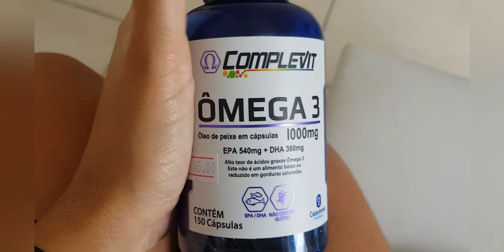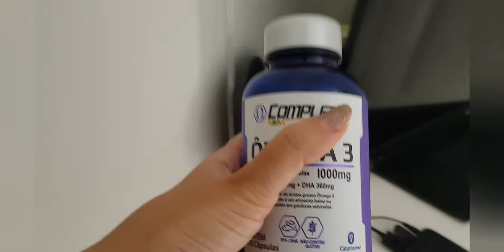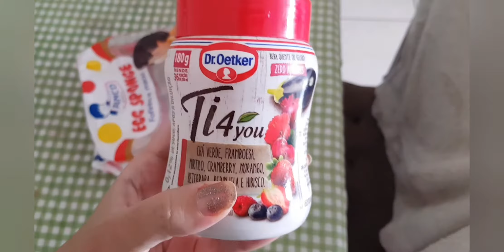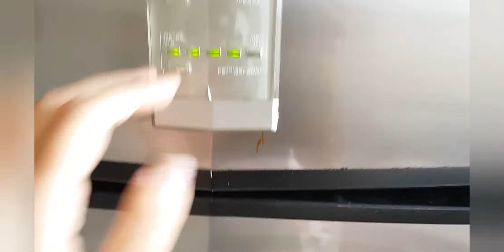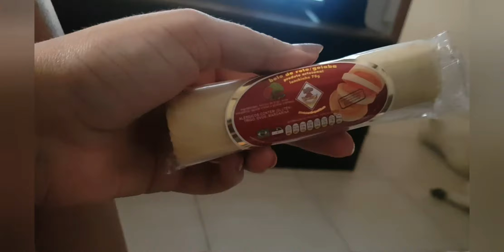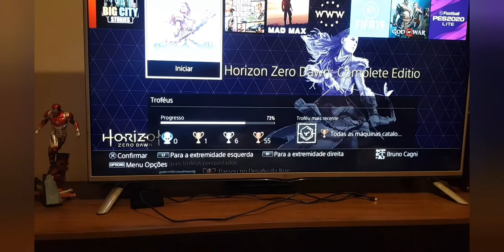Vlog: Pizza de Frigideira + Cortando a grama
Instagram dos Achados: @achadosdagabriella
Loja : @gabimagalhaesstore